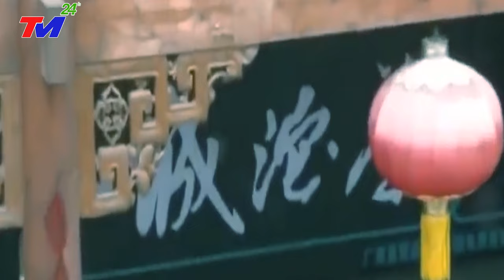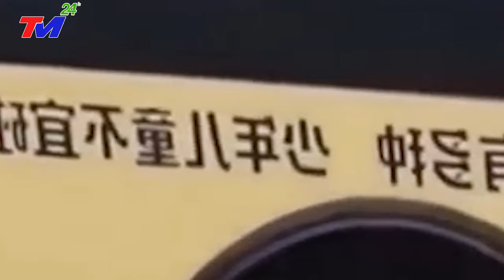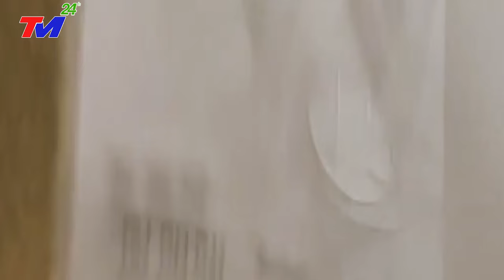TIN MỚI NHẤT: BÃO SỐ 6 - SIÊU BÃO MẠNH NHẤT THẾ GIỚI Đổ Bộ TQ. SÓNG THẦN CAO 49M - GIÓ GIẬT CẤP 17